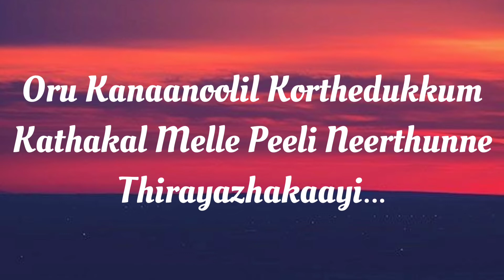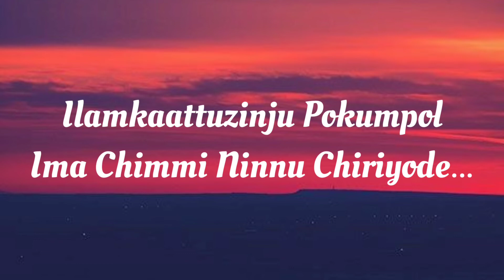Mela vinpadavukal - sara's - (Lyrics)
Lyrics

Ela. Ela...

Ela. Ela...

Mele.. Vinpadavukal Mele..

Chenneraam.. Poonchirakukalaale...

Ee Nenjinte Ullil Minnum Swapnangalo..

Innaakasham Thotte Meyum Meghangalaay

Irul Maayum.. Pular Neram.. Varavaay.

Mele... Vinpadavukal Mele..

Chenneraam.. Poonchirakukalaale...

Ey.. Pathivaaayullil Nooru Varnnam

Manassin Thaalil Kaatthu Vekkunne..

Ninavezhuthaan..

Oru Kaanaa Noolil Korthedukkum

Kathakal Melle Peeli Neerthunne..

Irayazhakaay...

Kuliroorumeee.. Nimishangalil..

Priyamulloraal.. Arkil Vannu..

Thudarunnoree... Vazhiyaatrayil..

Pranayardramaam Thanalu Thannu

Ilam Kaattuzhinju Pokumpol

Ima Chimmi Ninnu Chiriyode... Eh.. Eh..

Mele.. Vinpadavukal Mele...

Chenneraam.. Poonchirakukalaale...

(Mele. )